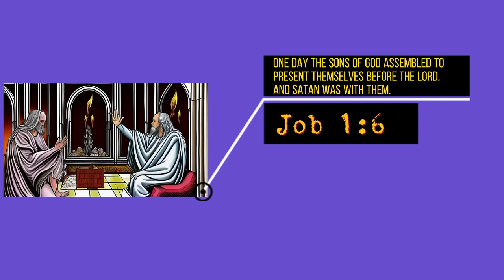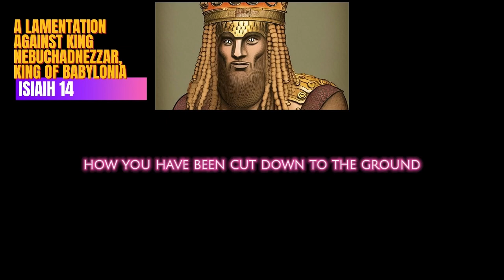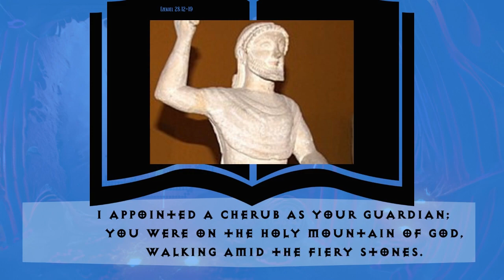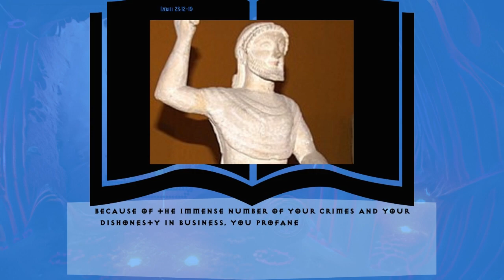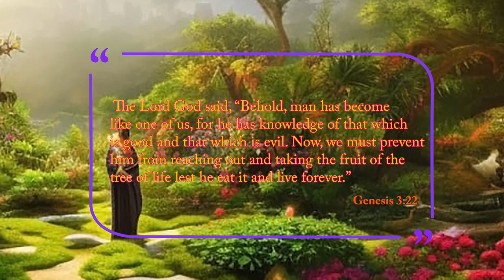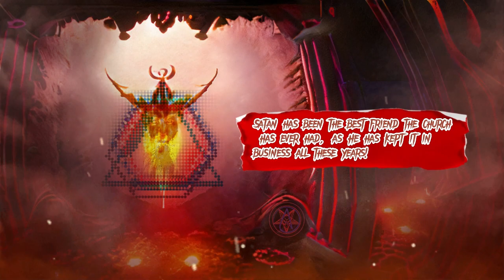The Mythic Origins of Satan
Grumps explores the Christian Myth of Satan and how Anton LaVey leveraged this in his philosophy.

00:00 Introduction
01:57 Satan's Oldest Appearance in the Bible
04:43 Two Cases of Mistaken Identity
11:18 Satan Equated to the Serpent in the Garden of Eden
15:26 The End of the Narrative
17:40 Surprising Satans in the Bible
22:01 Final Thoughts
27:05 Outro

All images used in this video are in free of copyright except the following:

Image of Lucifer the Light Bringer by Ravynne Phelan

All music used in this video have either been generated by the creator or are attribution free except the following: